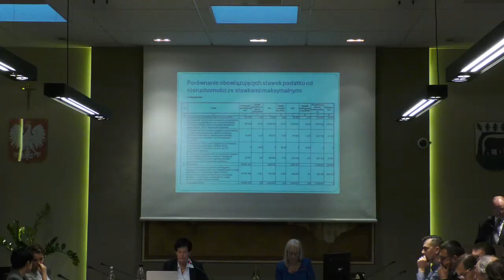Będą podwyżki podatków.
Mieszkańców Kościerzyny czekają podwyżki.